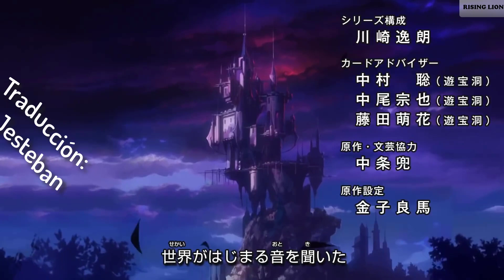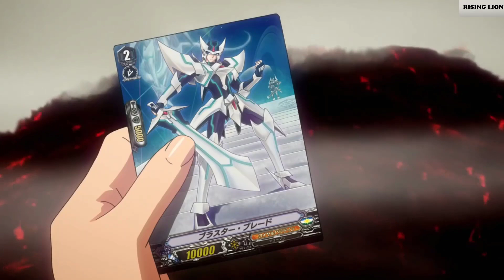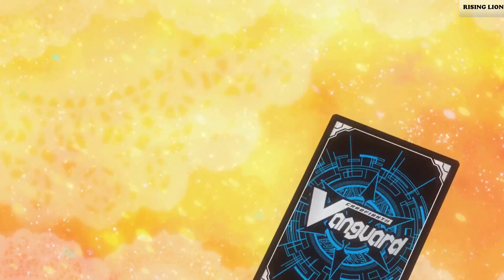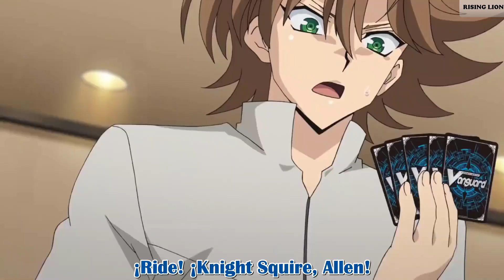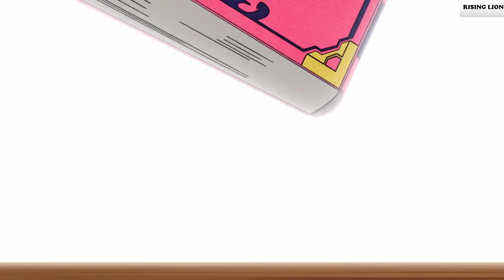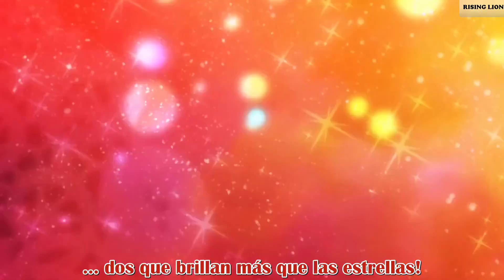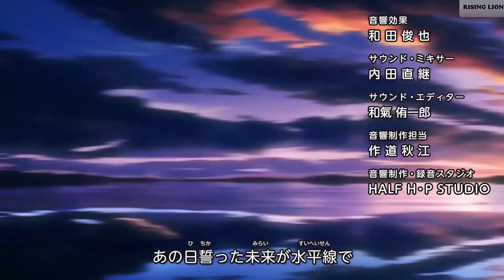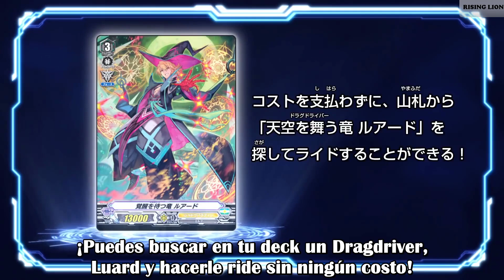[Sub Esp] Cardfight Vanguard IF - Capitulo 14 : Kai Toshiki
Hola a todos mis leones, volvemos a subtitular nuestra serie favorita, espero que sea de su agrado, muchas gracias por el apoyo x3

NUEVO CANAL DE DISCORD! ESTAS CORDIALMENTE BIENVENIDO!!!

Rising Lion =

Vero Yami =